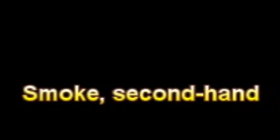What Is The Definition Of Smoke, second hand Medical School Terminology Dictionary